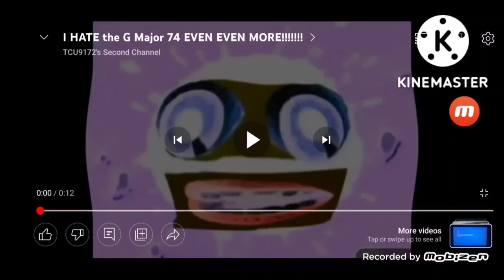I hate g major 74 even more